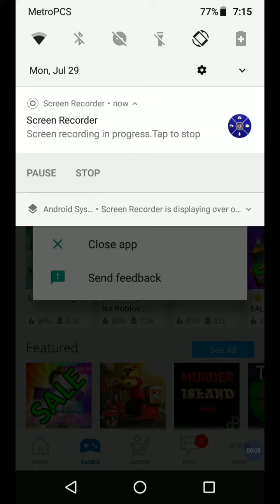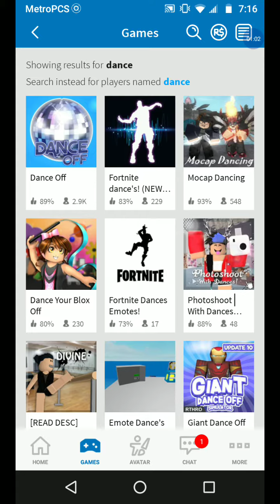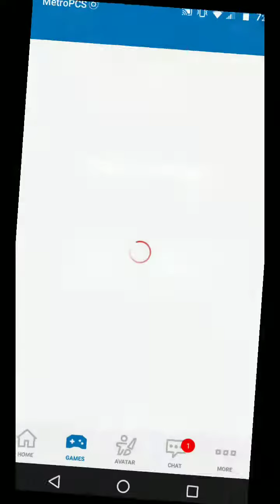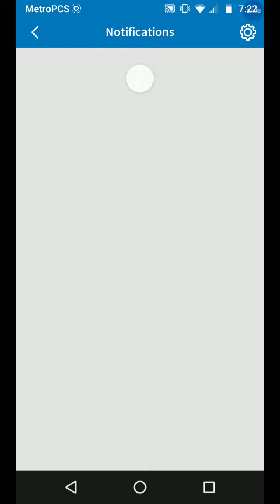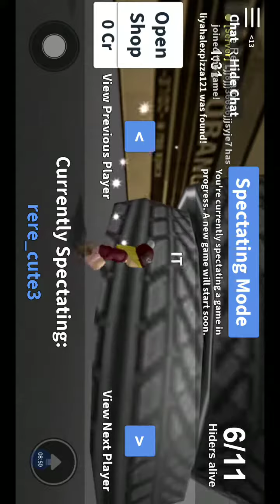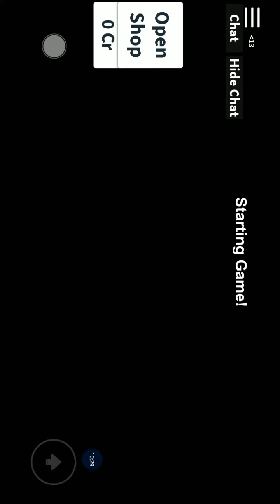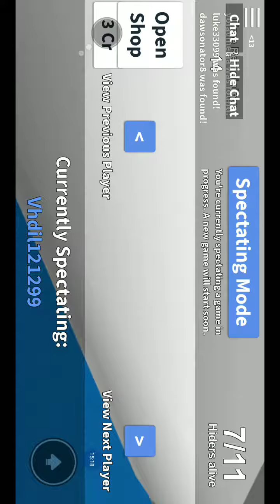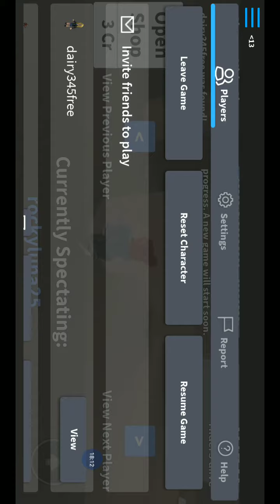Roblox *again* also headphone warning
I'm weird